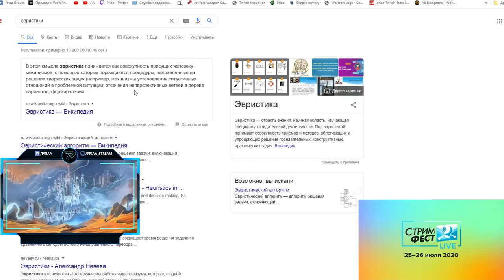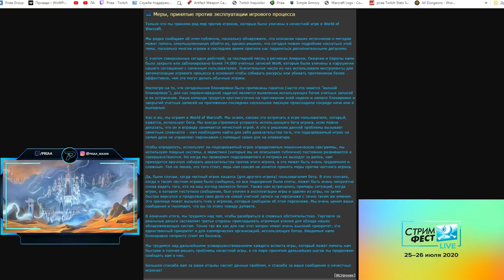Блокировка 74000 учётных записей в World of Warcraft